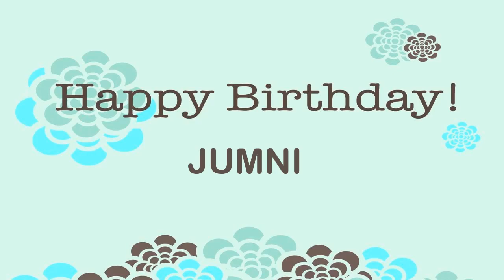Jumni Wishes & Mensajes - Happy Birthday